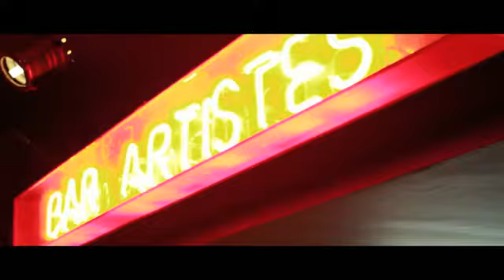J Cole Feat Drake In The Morning (Official Music Video)